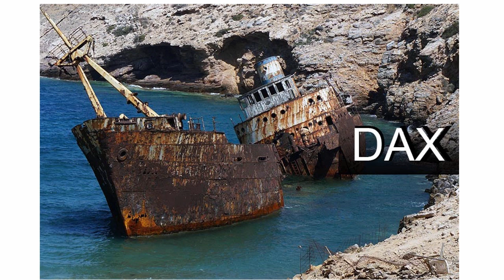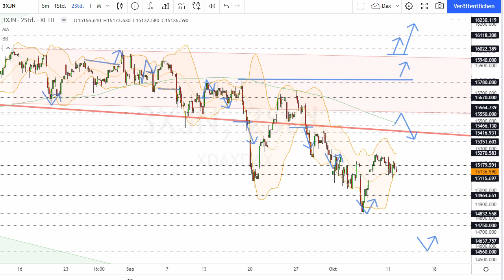Dax Analyse 12.10.2021